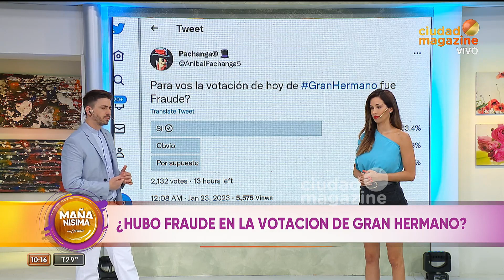GRAN HERMANO El "Mago Sin Dientes" defiende a su amigo: "Ariel fue elegido para molestar a Alfa"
Momento emitido el lunes 23 de enero 2023 en MañanísimaConCarmen